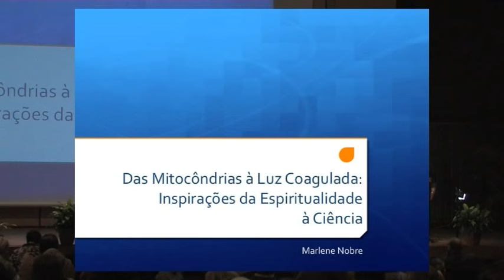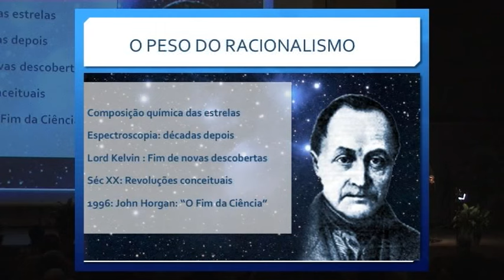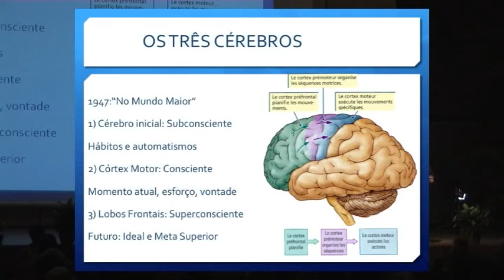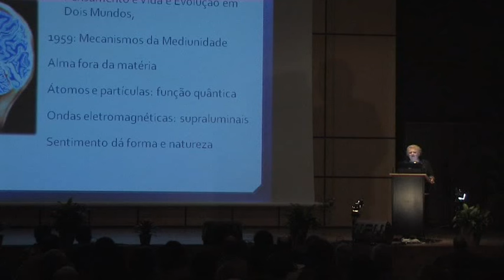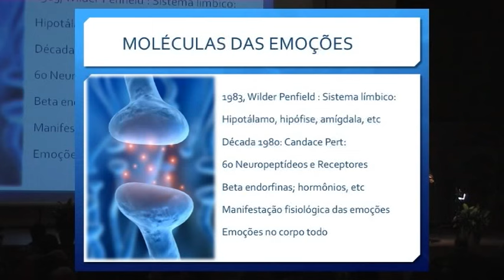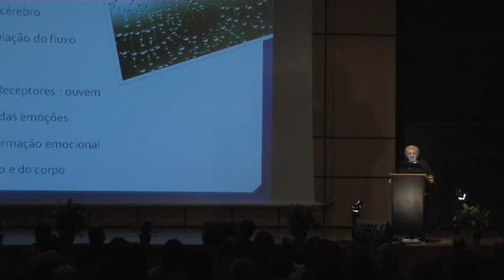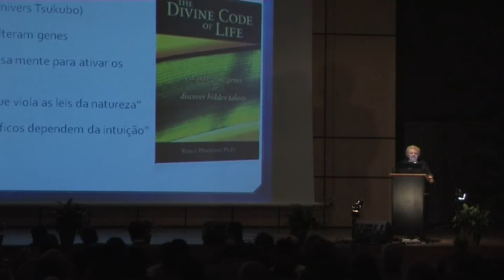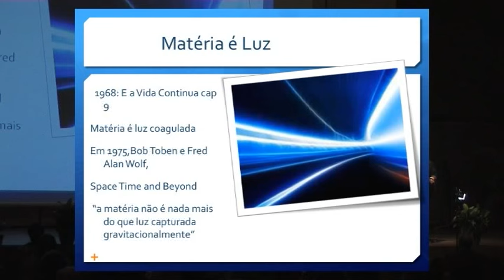Das Mitocôndrias à Luz Coagulada - Dra. Marlene Nobre